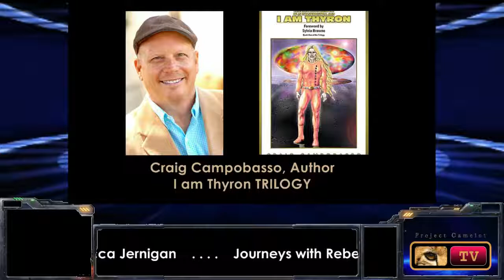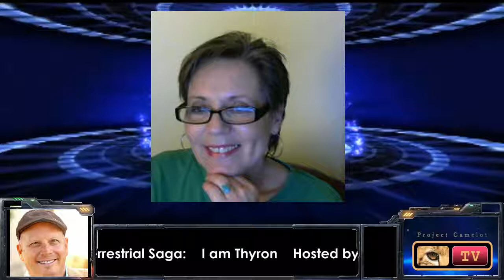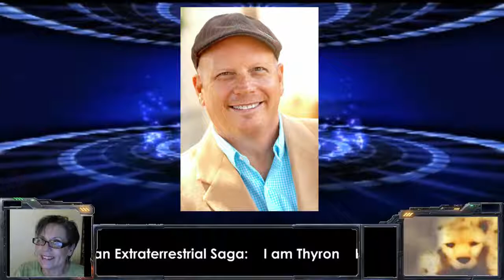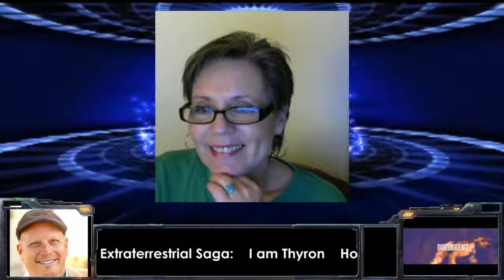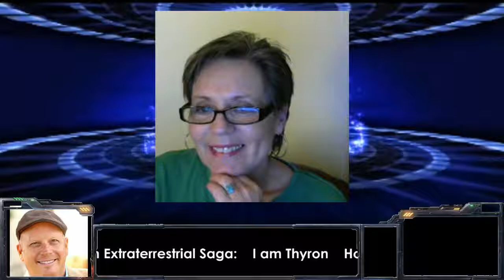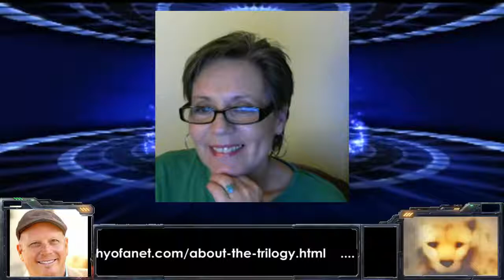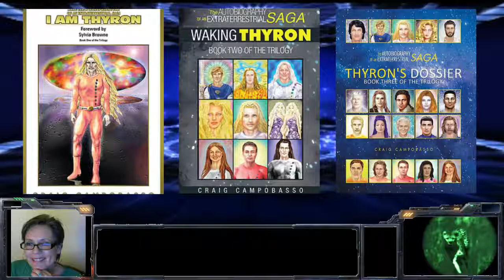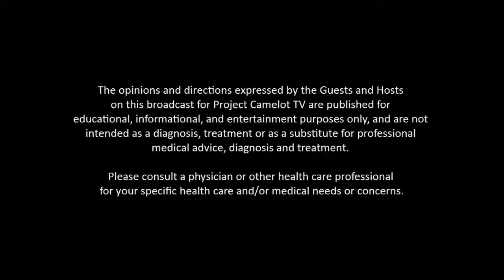JWR-2016-09-15 - Craig Campobasso: I am Thyron [hd 720p]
Journeys With Rebecca -- September 15th, 2016: Rebecca Jernigan speaks with Craig Campobasso about his new book.

BOOK 1 of the TRILOGY:

A citizen in The Galacterian Alignment of Space Peoples and Planets, Thyron is an ExtraTerrestrial Titan with a highly evolved soul, but born with a duality disorder. In this parable of the soul’s journey towards perfection and rebirth, Thyron must merge his Light and Dark to evolve into a Being spiritually strong enough to lead others towards the Light. Archangel Michael, the Universal Sovereign, orders him into The Shadow Chamber, to force him to look deep into the Darkness within himself. Once he has conquered his own Shadow Self, Michael sends Thyron to meet with the imprisoned Rebel Archangel Lucifer to take down his statement before his Tribunal. What happens next in Thyron’s story will leave you wondering not only about your very own existence, but what’s secretly happening on Earth right now.

Archangel Michael’s Messengers from all over the universe are incarnating on Earth right now in a highly classified program. Millions of extraterrestrials are living among you. Why are they here? What are they doing? It’s time to finally reveal the secrets hidden inside the vaults of Universal Magic. Get ready Star Trek and Star Wars fans for the next phase of entertainment, for you are about to meet the extraterrestrials--your cosmic family!

BOOK 2 of the TRILOGY:

In 1959, an ExtraTerrestrial incarnated on Earth. He doesn’t remember who he is; but his cells hold his past-life memories. After twenty-six years of spiritual education as a human, Cosmic Thought Adjusters determine that he is ready to know the truth, so they awaken him to his heritage. He was an instructor at the University of Melchizedek, where he trained Mighty Messengers to incarnate on Earth for secret “consciousness raising” programs, and in this incarnation, he has traveled with them. This is the autobiography of Solar Commander Thyron—whose mission it is to unite Earth with Universal Society.

Now that this Earthman’s heart rules his mind, communications with enlightened extraterrestrials are permitted, and a trip to his home and awaiting family in the Pleiades Star System is facilitated. Ultimately, Thyron’s Earth body is put into a slumber, and he is returned to his former Titan self. His family reunion is short-lived in the face of a galactic crisis. The evil forces—knowing of his brief homecoming—steal what is most precious to him, luring him into direct combat. His only armor is courage and a powerful Crystal Light Sword of Truth, given to him by Archangel Michael, his sovereign, just before he is thrust into the most barbaric cosmic war ever recorded. His enemy, the Dark Sa’ Tan, commands the Brubarian armies—terrifying beasts, who wield impressive black-art technologies.

Now a leader amongst extraterrestrials in the Star Seed Alignment of Space Peoples and Planets, the fate of the universe hangs in the balance, and not even Thyron can imagine what awaits him.